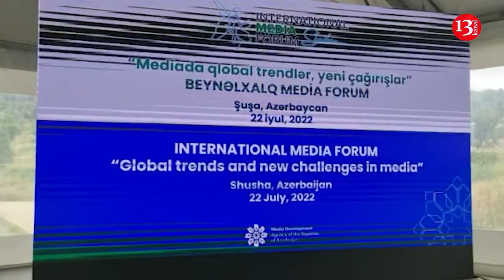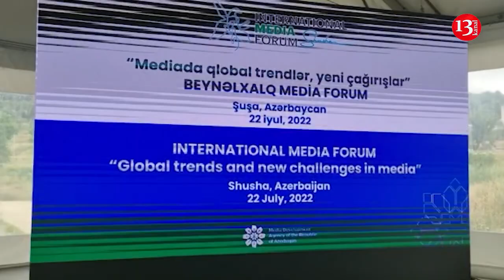Mətbuat Günü Münasibəti ilə MEDİA İŞÇİLƏRİ ŞUŞADA: "MEDİADA QLOBAL TRENDLƏR, YENİ ÇAĞIRIŞLAR"